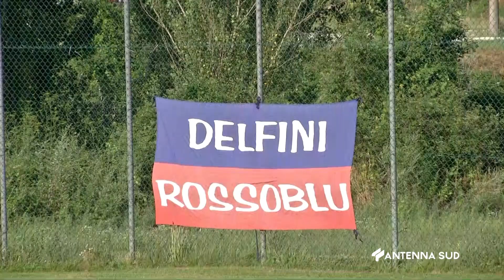08 Agosto 2023 Taranto Riggio e' pronto a stupire